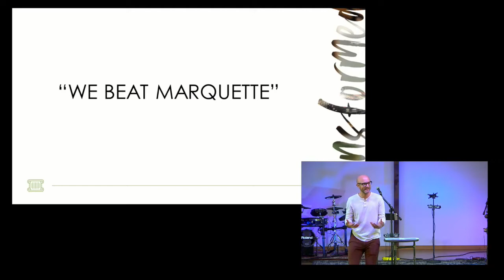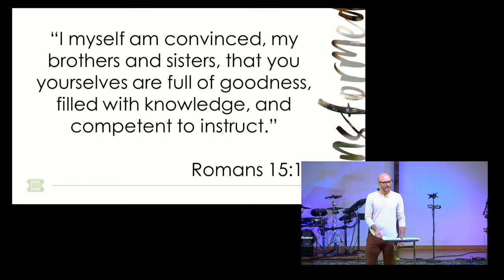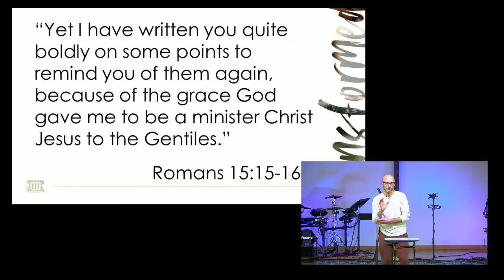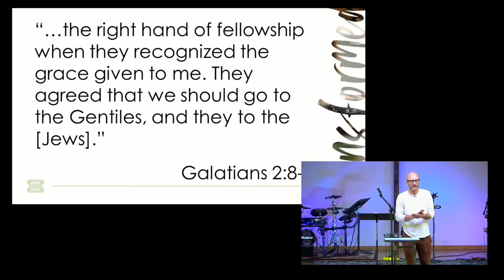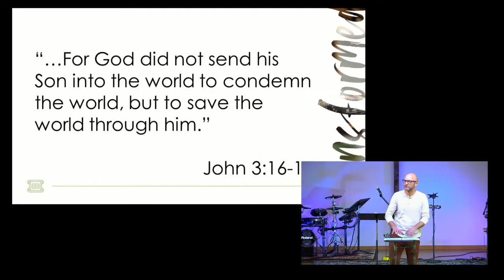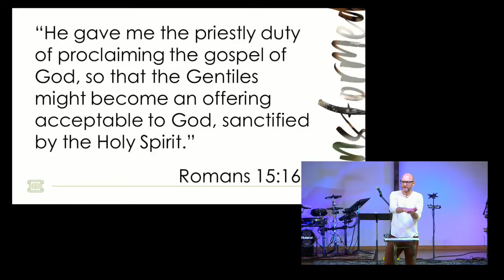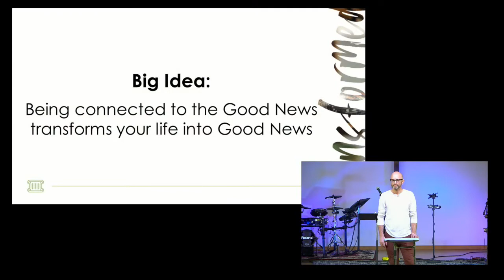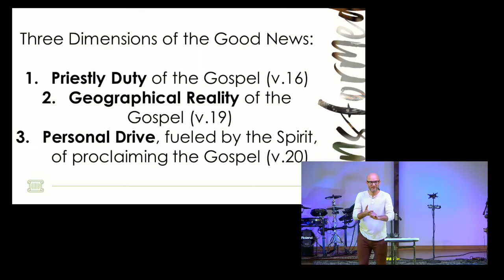Becoming the Good News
Director of Discipleship & Worship @nategruber8901 shares the transformational power of the Good News.
Romans 15:14-22

Follow MBC!!